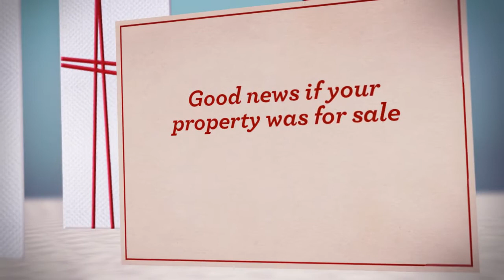Happy Christmas from Forest Row Howard Cundey